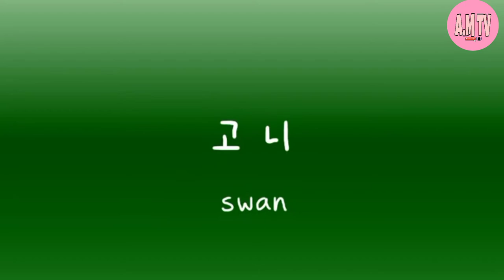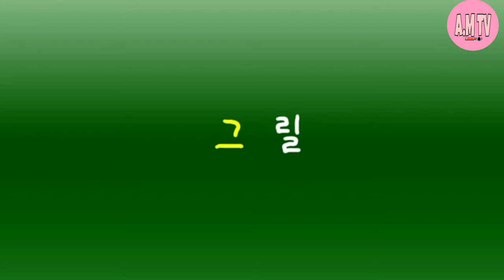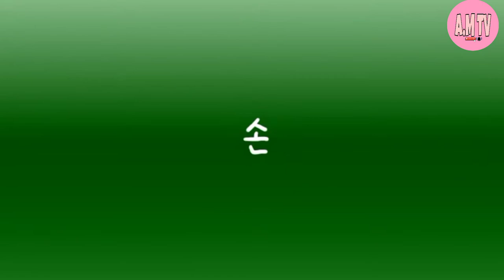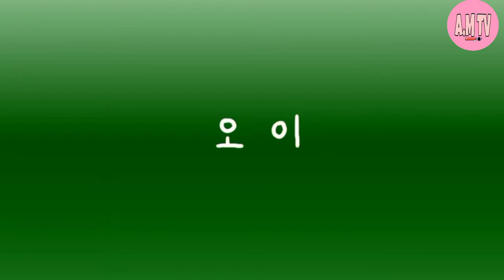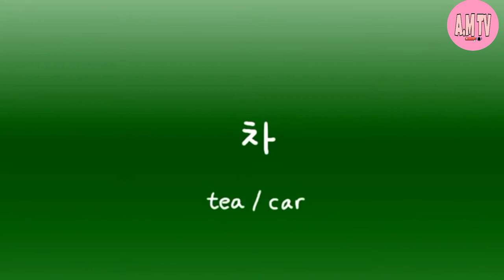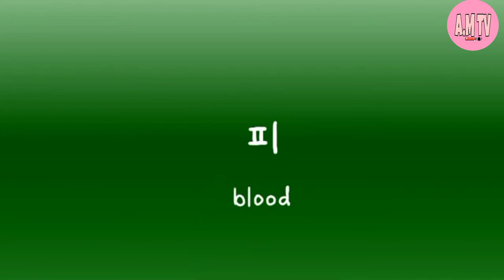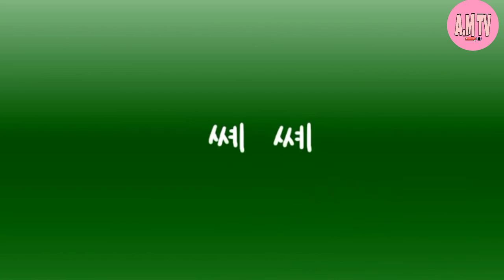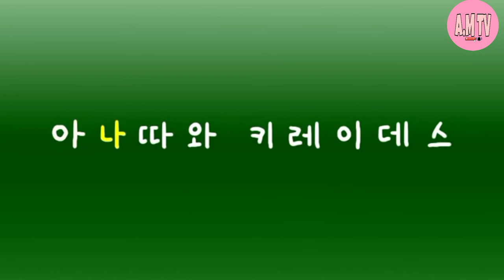How to read Korean hangul/ Practice Korean reading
This one is the older version.

Newly Updated Version Here!!
(Korean Reading Practice)